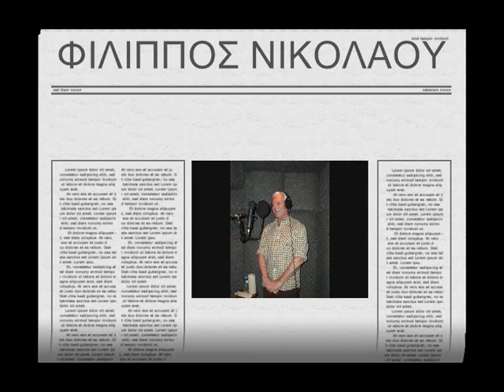ΦΙΛΙΠΠΟΣ ΝΙΚΟΛΑΟΥ.. ΣΟΥ Τ'ΟΡΚΙΖΩΜΑΙ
ΜΟΥΣΙΚΗ..ΝΙΚΟΣ ΒΑΣΙΛΟΠΟΥΛΟΣ
ΣΤΙΧΟΙ..ΤΑΚΗΣ ΛΙΒΑΝΟΣ
CD..ΔΕΝ ΚΡΥΒΕΤΑΙ Η ΑΓΑΠΗ
ΕΤΑΙΡΙΑ..FAMILY SOUND
NEO ΝΕΟ